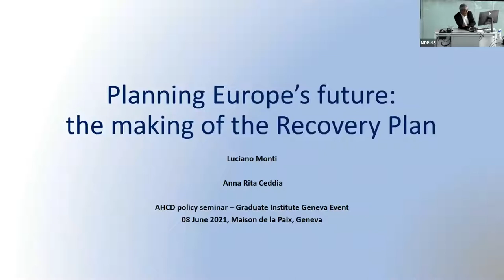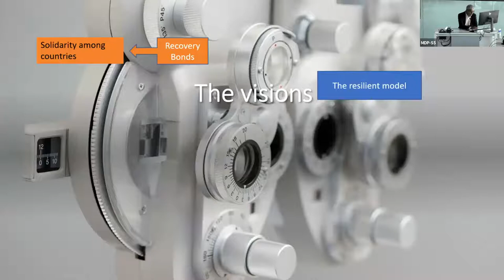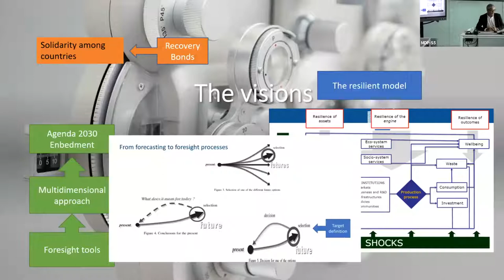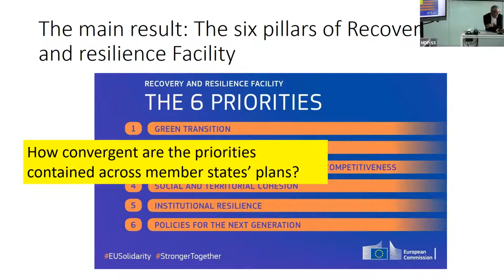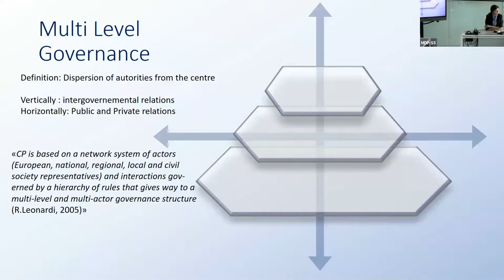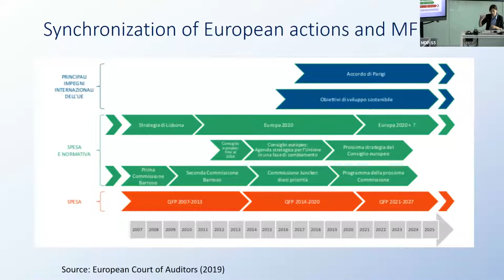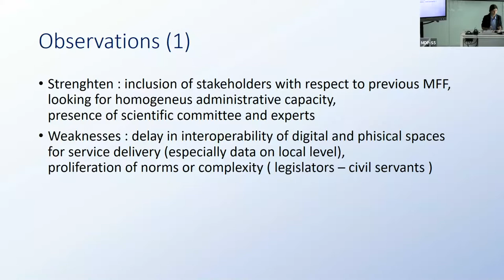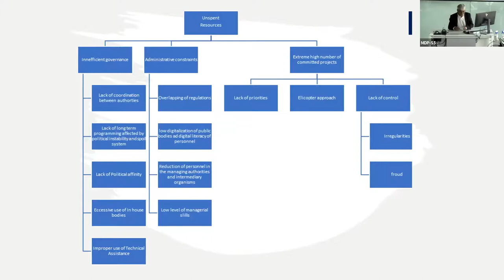AHCD policy seminar: Planning Europe’s future: the making of the Recovery Plan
This policy seminar with Dr. Luciano Monti and Dr. Anna Rita Ceddia explored the making of the European Recovery and Resilience Plan, a pioneering instrument based on the largest long-term budget in the European Union’s history. Examining this endeavour to “repair and prepare for the next generation”, it focused on the final stage of policy drafting, when Member States’ prepared their domestic plans to be submitted to the European Commission by the end of April 2021.